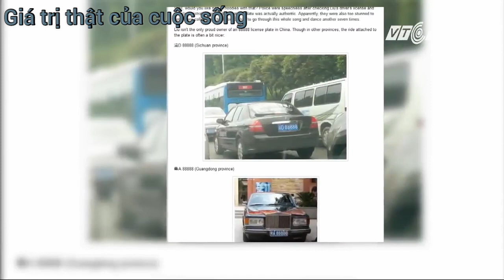săn biển số xe đẹp và cái kết quá bất ngờ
Video ý nghĩa của cuộc sống